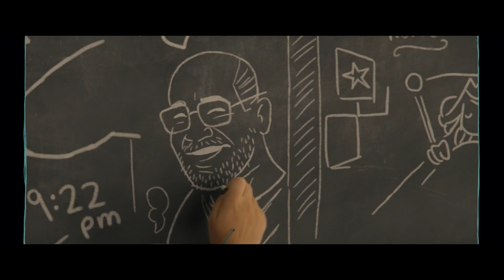MÜSLÜMAN SÜPER KAHRAMAN??? //Ms.Marvel İlk İzlenimlerim//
Ms Marvel sonunda izleyenlerle buluştu ve bunca muhabbetten sonra Marvel'ın müslüman süper kahraman dizisinin gerçekten nasıl bir şey olduğuna bakabildik.